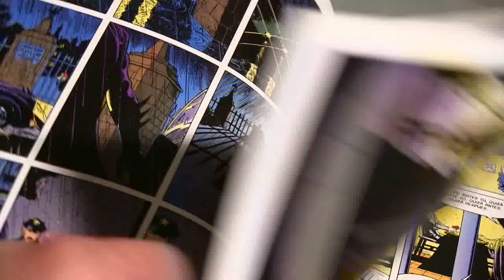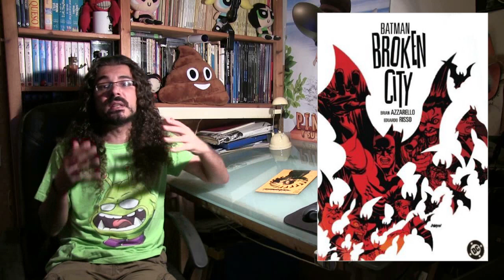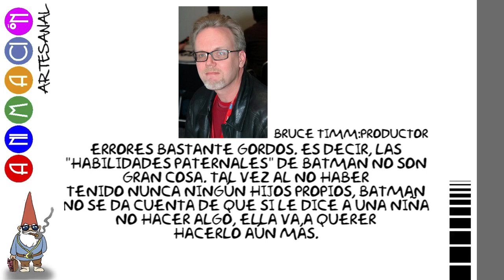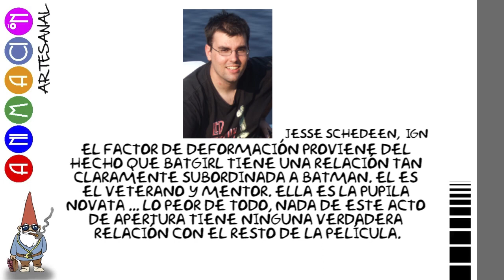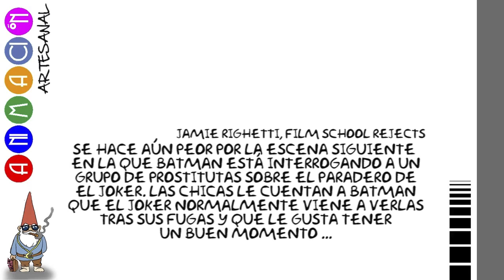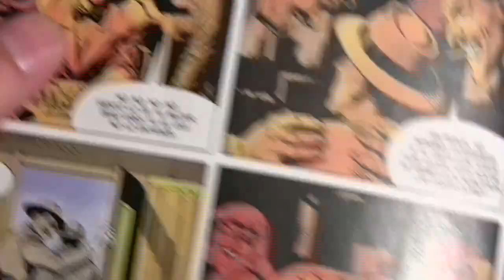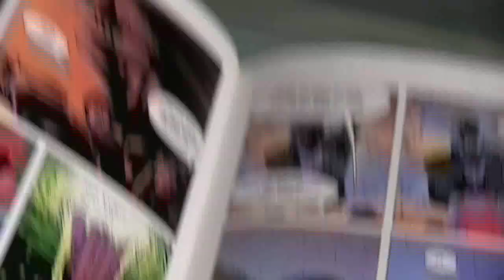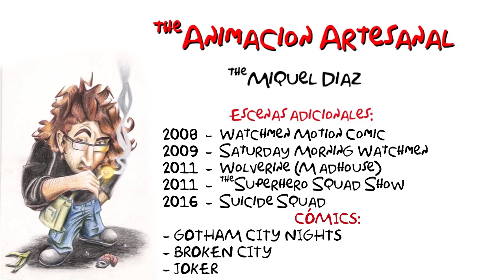120 - LA BROMA ASESINA y adaptaciones de cómic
En este especial revisaremos la obra "La Broma Asesina", tanto el cómic como la película de Warner y veremos los fallos y aciertos que tuvieron.

Así como también veremos la problemática de base que tienen las adaptaciones